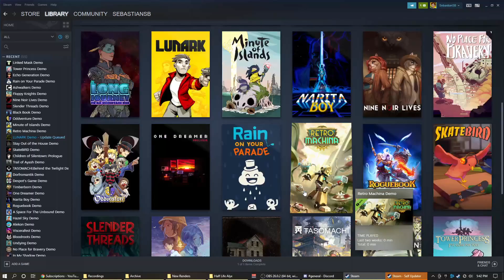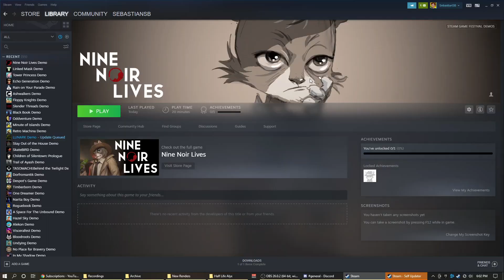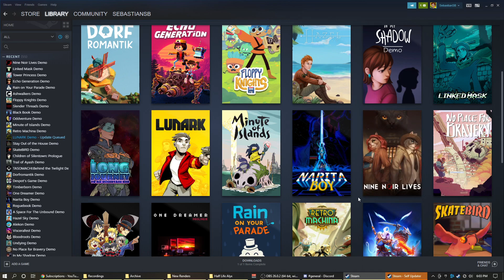Let's Try Nine Noir Lives - Go on, Lick Me, DO IT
Game Description:

"Wait - did you say the Knitty Kitty Club? Where all the criminals hang out?"
"Not all of them, Tabby. I’m sure some hang out in...uh, dark alleyways, and large empty warehouses down at the docks, and such."

Welcome to Meow Meow Furrington, capital city of cats, home of the world's biggest ball of yarn...and hotbed of crime. You are Cuddles Nutterbutter, feline private investigator and owner of two perfectly normal-sized paws, the doctor said so.

After agreeing to take on a last-minute case for the Chief of Police, you and your plucky assistant find yourselves investigating a murder that risks upsetting the careful balance between the city's two most powerful crime families: the Montameeuws and the Catulets.

Cuddles will need to use every skill he's learned - as well as his definitely-not-smaller-than-average paws - to poke, lick and talk his way through to the heart of the mystery...before some very dangerous cats decide to take matters into their own paws. Which, to clarify, are absolutely regular-sized.

Key Features

Play through a charming comedy-noir storyline inspired by every cat ever, with fewer cat puns than you might expurrct.

Explore the unique and intriguing city of Meow Meow Furrington across over eighty attractive, hand-drawn screens.

Interact with over twenty-five hilarious characters.

Discover a whole new dimension to everything in the game by using your wits tongue. Lick first, and ask questions later. Questions like "what did you expect that to taste like, Cuddles?"

Experience the city from two very different perspectives as you switch between Cuddles and his capable assistant, Tabby Marshmallow.

Laugh and learn about the world of Furth with sixty thousand words of fully-voiced dialogue.

Solve puzzles both fun and fiendish - but never unfair.